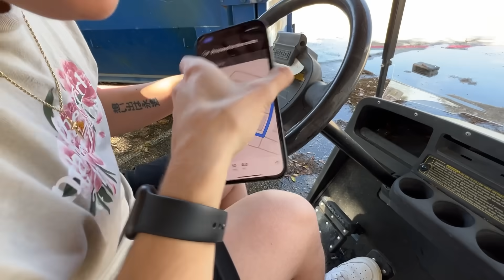Between the Games - Driving a Stolen Golf Cart in the Office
Criminal masterminds, Trevor and Joe, are sick of walking and have decided to take matters into their own hands. Join them on the heist of the century, as they take the golf cart for a spin.